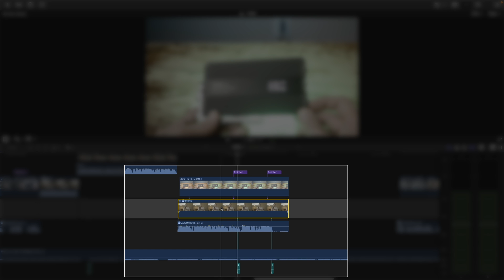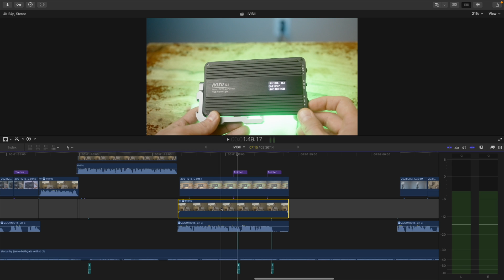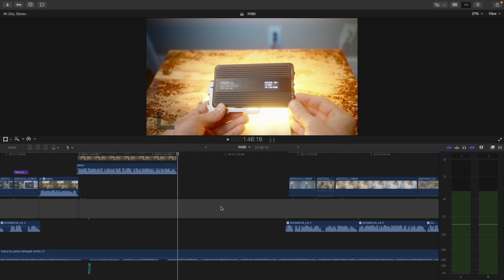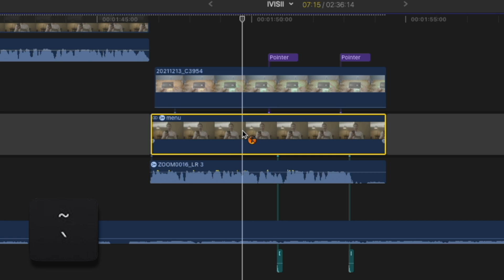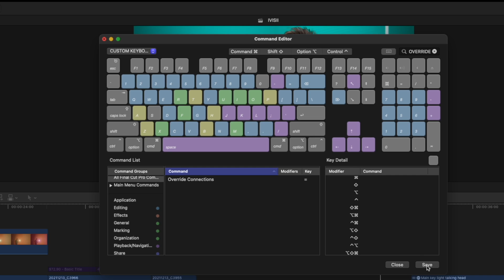EVERY Final Cut Pro Editor Should Know About THIS KEY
This is a keyboard shortcut every Final Cut Pro editor should know. Hopefully this quick tip will save you some hair pulling down the road while editing in Final Cut Pro X. If you have any other FCPX keyboard shortcuts that you think are essential, let me know which ones in the comments 🤙🏼 Thanks for watching!